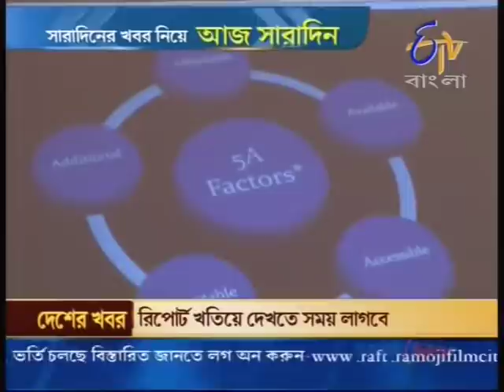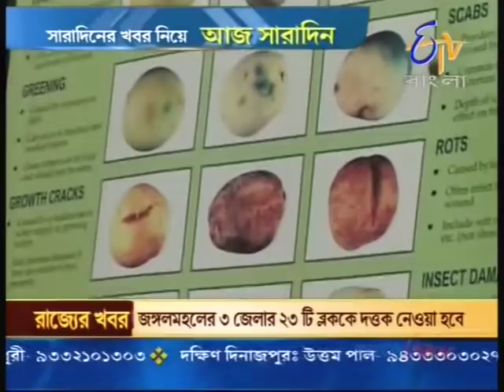Advatech Healthcare - The Medical tourism Specialist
Thinking for better , cost effective & Safe Medical Treatments .